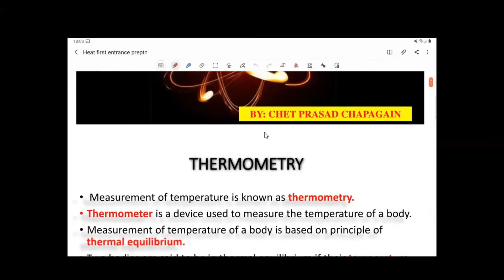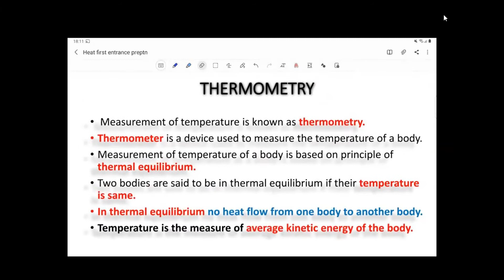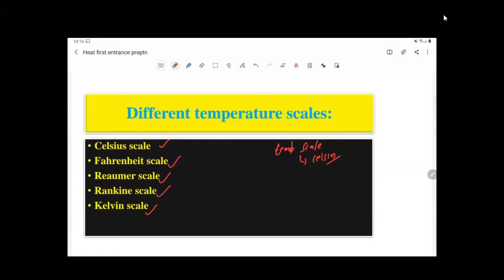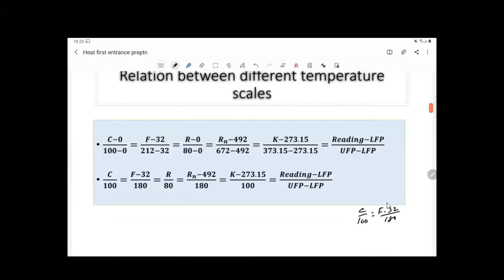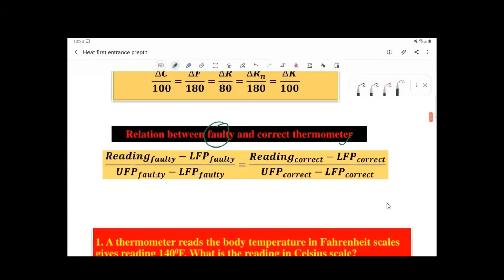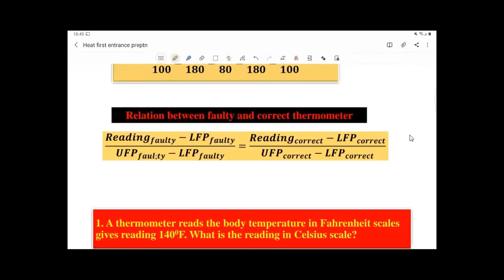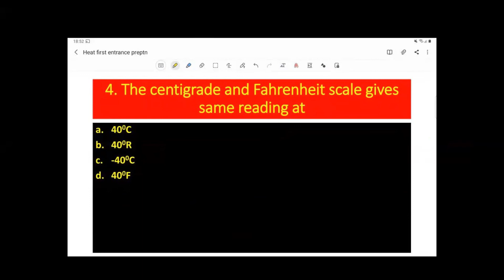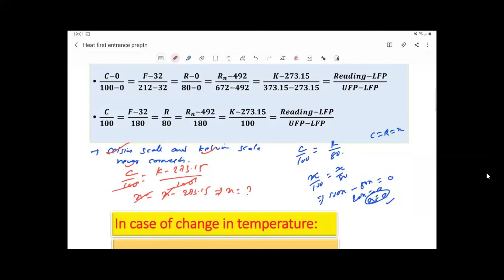Entrance Preparation Class // Thermometry (first part)//chet chapagain